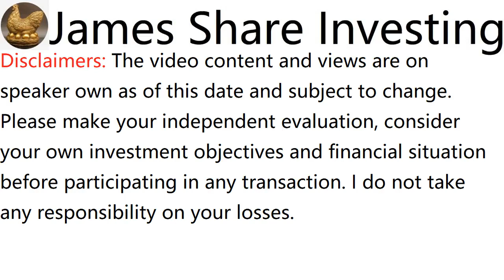浅谈TA ANN HOLDINGS BHD, TAANN, 5012 - James的股票投资James Share Investing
James Ng Stock Pick Performance:
Since Recommended Return:

a. CHIN HIN GROUP BHD, recommended on 2 Feb 20, initial price was RM0.57, rose to RM3.96 adjusted, dividend RM0.045, in 2 Years 30 days, total return is 603%

c. HEXTAR GLOBAL BERHAD, recommended on 29 March 20, initial price was RM0.505, rose to RM2.384 adjusted, dividend RM0.056, in 1 Year 11 months 5 days, total return is 383%

e. KOTRA INDUSTRIES BHD, recommended on 20 June 21, initial price was RM2.4, rose to RM4.46, dividend RM0.07, in 8 months 12 days, total return is 89%

f. AEON CO (M) BHD, recommended on 16 Aug 20, initial price was RM0.8, rose to RM1.46, dividend RM0.015, in 1 Year 6 months 16 days, total return is 84%

g. WAH SEONG CORP BHD, recommended on 1 Nov 20, initial price was RM0.39, rose to RM0.71, in 1 Year 3 months 31 days, total return is 82%

h. OPENSYS (M) BERHAD, recommended on 24 May 20, initial price was RM0.355, rose to RM0.54 adjusted, dividend RM0.02825, in 1 Year 9 months 8 days, total return is 60%

i. MALAYSIA AIRPORTS HOLDINGS BHD, recommended on 25 October 20, initial price was RM4.3, rose to RM6.2, in 1 Year 4 months 7 days, total return is 44%